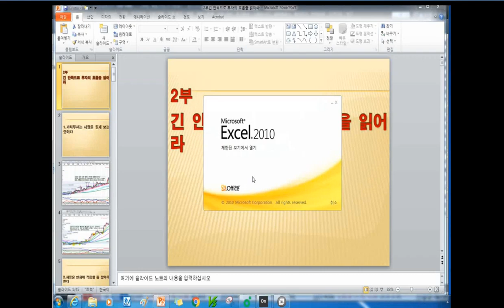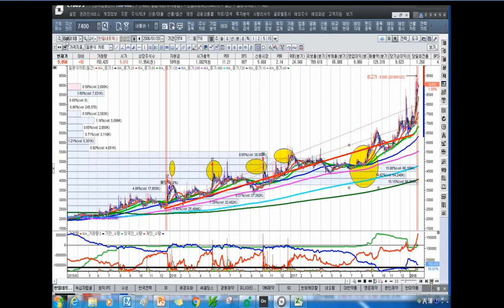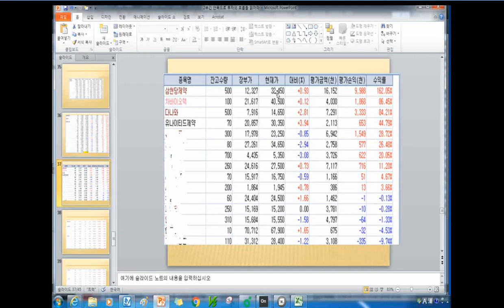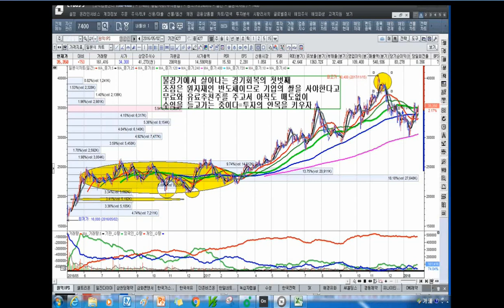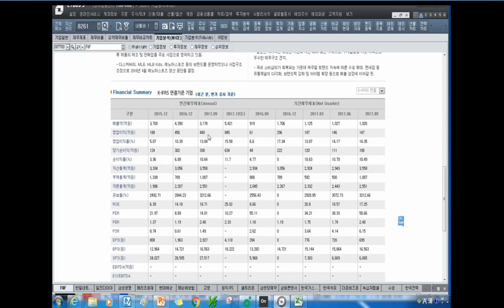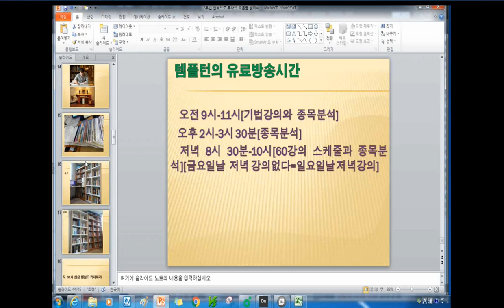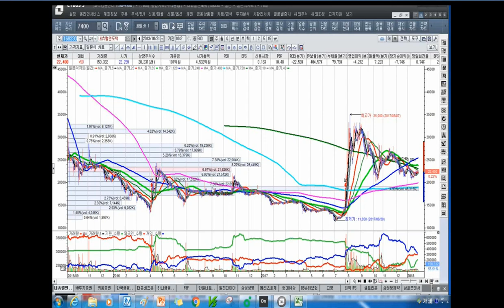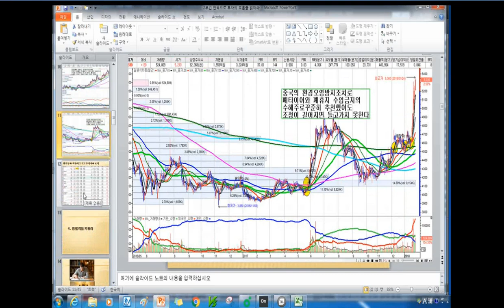[주식투자]2부 긴 안목으로 투자의 흐름을 읽어라